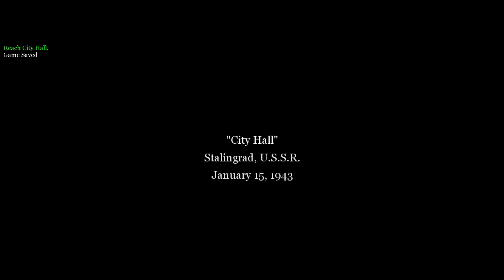CoD 2 Mission Walkthrough 6 Soviet Campaign Fortress Stalingrad– Stalingrad City Hall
Gaming Unleashed 4 u brings you the Call of Duty 2 gameplay. Episode 6.
Soviet campaign – Fortress Stalingrad– Stalingrad City Hall
This is Third mission from Call of Duty 2 released in 2005. Playing Private Vasili Koslov of the 13th Guards Rifle Division.

Call of duty is the second game in the video game series and was released on 22nd November 2005. Published by Activision. The game was developed by Infinity Ward. CoD2 is set during World War II just like CoD 1. There are a total of 27 missions that explore 4 campaigns and 3 stories, in the perspectives of four soldiers: one in the Soviet Army, one in the United States Army, and two in the British Army.